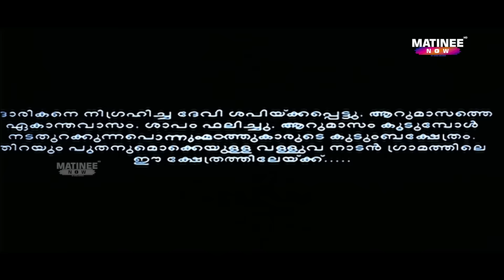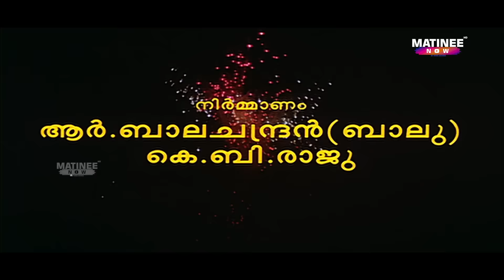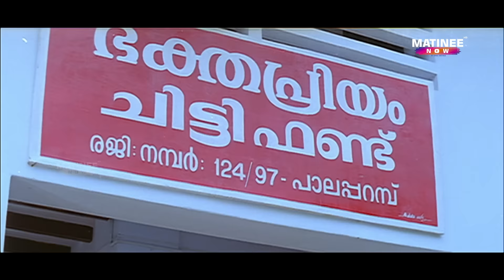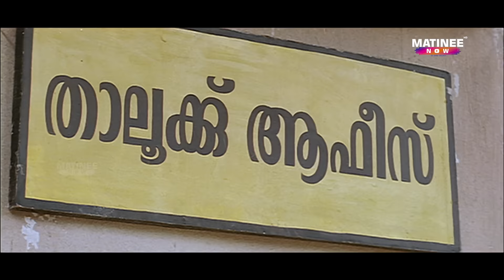Pattabhishekam | Malayalam Full Movie | Anil-Babu | Jayaram | Mohini | Jagathy Sreekumar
Pattabhishekam is a Malayalam Drama movie, Directed By Anil-Babu. The Cast of Pattabhishekam includes Jayaram, Mohini.

Movie Name : Pattabhishekam
Director : Anil Babu
Produce : Ramesh, Sheriff

Cast :  Jagathy Sreekumar, Mohini, Jagannatham Varma, Harisree Ashokan, Boby Kottarakkara

|| ANTI-PIRACY WARNING ||